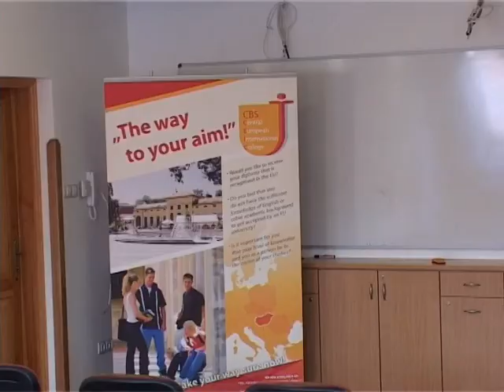1. CBS-CEIC (CBS Central European International College - "The Way to Your Aim")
Do You want to study at a university or a college? Do You need a preparatory course (Faculty of Dentistry, Medicine, Pharmacy,  Technical, Economy, Business)? Do You want to get your diploma from a European country (Hungary, Slovaky, Czeh, Poland or Romania)?